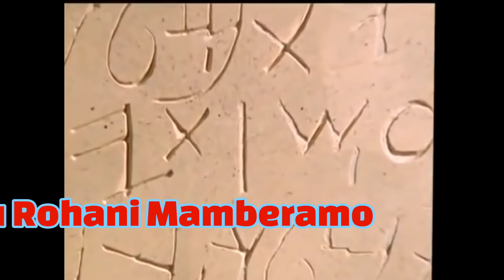Lagu Rohani Daerah Mamberamo - Papua...